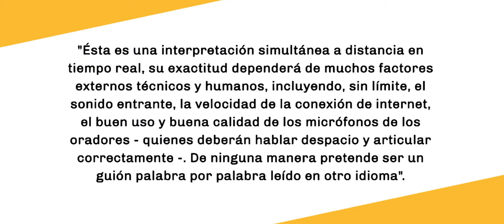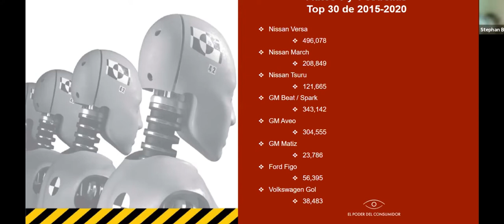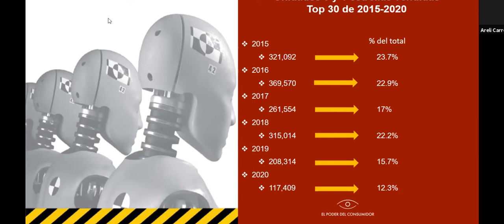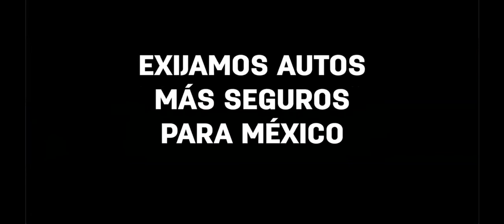[ENG] Autos de baja seguridad: un peligro permanente en las calles de México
*English version

Dentro del marco de la consulta pública del proyecto de norma PROY-NOM-194-SCFI-2021, iniciado el pasado 22 de septiembre, que busca actualizar la regulación de los dispositivos de seguridad presentes en vehículos ligeros nuevos, las organizaciones El Poder del Consumidor y Refleacciona con Responsabilidad, de la mano del programa de evaluación de vehículos LatinNCAP, darán a conocer la campaña “Qué tan seguro es tu auto”.

La finalidad de esta conferencia es hacer pública la urgencia de tener autos más seguros que protejan la vida y la integridad de todas las personas usuarias de las vías, así como contar con una mejor información para los consumidores sobre los dispositivos de seguridad de sus vehículos.